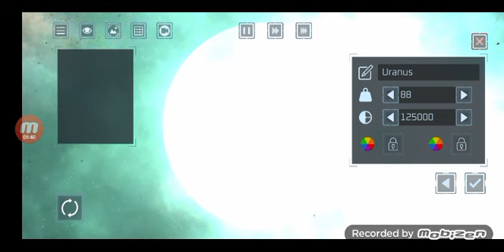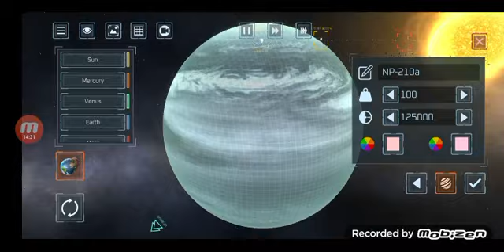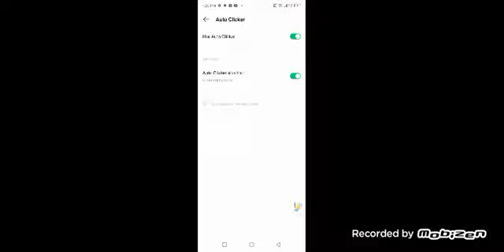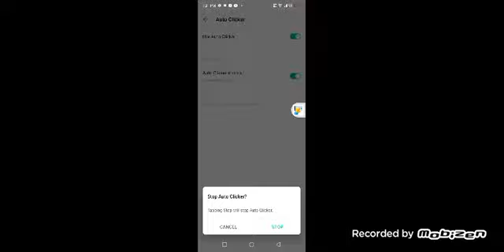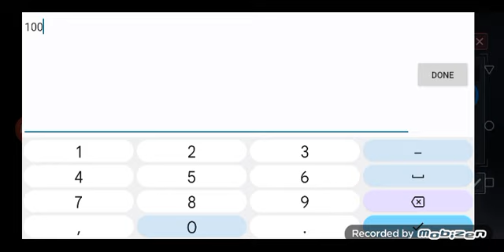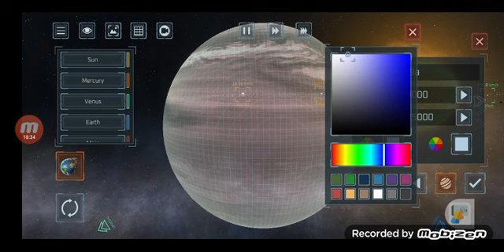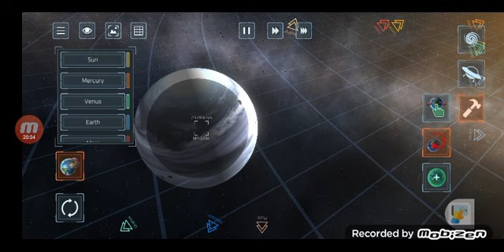playing 5 games series part 2